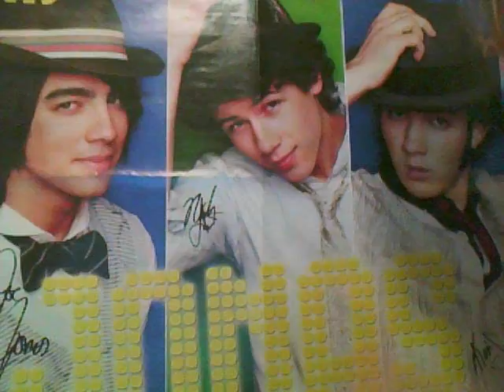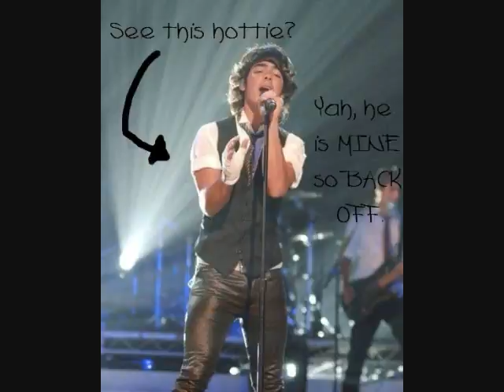Pictures of joe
I do not own Crazier and Love Song
I'll write Tied UP chapter 1 as soon as I can